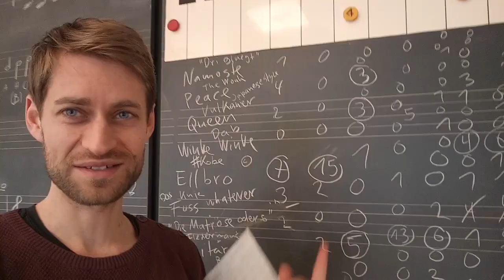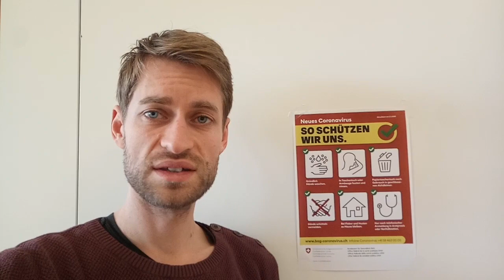Coronavirus - Worüber niemand spricht!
Gefühlt 99 Prozent der Bevölkerung spricht über das Coronavirus.

Seltsam ist bloss, dass die wenigsten Menschen darüber sprechen, wie Covid-19 eigentlich entstanden ist...

...und was dies alles mit unserem Umgang mit den Tieren und der Natur zu tun hat!

In diesem Video erfahrt ihr, wie wir zukünftige Epidemien vermeiden könnten und wer die grössten Leidtragenden an solchen Seuchen sind.

(Hinweis: Es sind nicht die Fasnächtler*innen oder Fussballfans. ;))